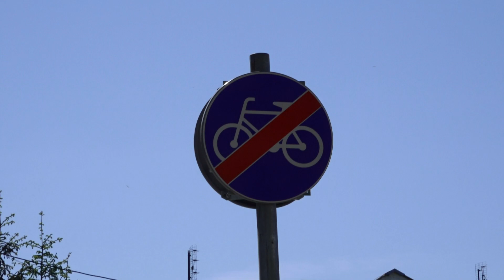Osiem firm chce dokończyć budowę Wiślanej Trasy Rowerowej na terenie Tczewa - Tcz.pl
Przez ostatnie tygodnie Zakład Usług Komunalnych szukał wykonawcy ostatniego brakującego odcinka Wiślanej Trasy Rowerowej na terenie Tczewa.Na ogłoszony przez miejską jednostkę przetarg wpłynęło 8 ofert. W tym roku realizowany będzie trzeci etap inwestycji obejmujący przebudowę mostku przy ul. Łąkowej, dobudowanie brakującego odcinka drogi dla rowerów od mostku w górę ul. Łąkową. Inwestycja ma zostać sfinalizowana do końca br. Trasa jest częścią międzynarodowej sieci szlaków rowerowych Euro Velo. Projekt jest współfinansowany z Europejskiego Funduszu Rozwoju Regionalnego w ramach Regionalnego Programu Operacyjnego Województwa Pomorskiego na lata 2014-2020.